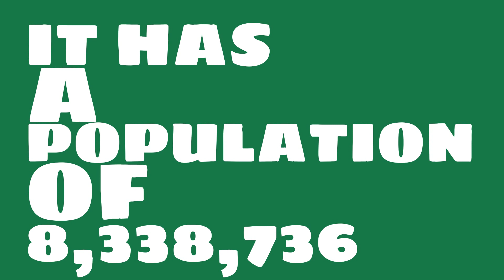How big of a city is Vicksburg, MS?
What is the population of Vicksburg, MS? How does the size of Vicksburg, MS compare to other cities?